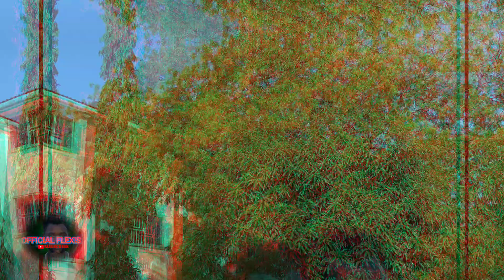DRAMA‼️I was with My Girlfriend Last Night🍆💦FLEXIS Wewe Ni Fala Sana😜Usitupime Bangi😂Epsd 36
Thee Pluto Show Thee Pluto Show loyalty test Pluto Show loyalty test Pluto Show loyalty test Kenya Thee Pluto Pluto loyalty test loyalty test Kenya
Making Couples Switch their Phones loyalty tests kenya Kenyan Loyalty tests Drama fight erupts in loyalty test Loyalty test Uganda loyalty Tanzania loyalty test South Africa .
South African contents Ugandan Contents Nigerian Contents Kenya YouTubers south African YouTubers Kenya couples loyalty tests New songs
This channel brings YouTube contents that you'll never find somewhere else like B watetu D&T tv Bezzi TV CM Tv SA Kenyan PY KE Thrive 254 Thee Pluto Teamreal KENYA J&C loyalty test gone wrong Making Couples Switch Phones J&C loyalty test Kenya Thee Pluto Loyalty Test Kenya Levyne Tv Loyalty test Kenya couples Muendi Mercy Brighton Thee PL Thrive 254 Mungai Eve Nigerian YouTubers B watetu lamonike Msanii PY KE  Gossip with Shiro Loyalty test Kenyan edition Sabastian Tv Care Kami Hazina loyalty test Kenya   Presenter Alli Loyalty test The Quardqurant Martooking Peen Winnie wahome loyalty tests kenya Loyalty tests south Africa Making Couples Switch their phones Loyalty test gone wrong Fight eruptsMaking Couples Switch their Phones loyalty tests kenya Kenyan Loyalty tests Drama fight erupts in loyalty test Loyalty test Uganda loyalty Tanzania loyalty test South Africa .
This channel brings YouTube contents that you'll never find somewhere else like B watetu D&T tv Bezzi TV CM Tv SA Kenyan PY KE Thrive 254 Thee Pluto Teamreal KENYA J&C loyalty test gone wrong Making Couples Switch Phones J&C loyalty test Kenya Thee Pluto Loyalty Test Kenya Levyne Tv Loyalty test Kenya couples Muendi Mercy Brighton Thee PL Thrive 254 Mungai Eve Nigerian YouTubers B watetu lamonike Msanii PY KE  Gossip with Shiro